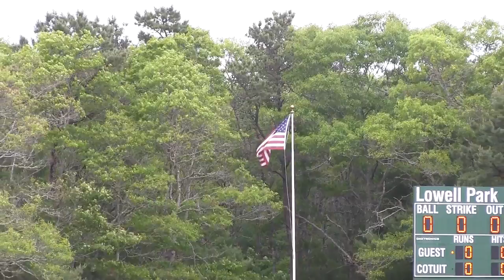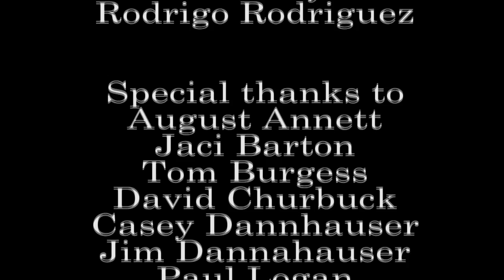"Keep Lowell Park Green!" short version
Video producer Maryjo Wheatley and the Barnstable Land Trust team up to get the word out about saving the iconic woods that surround the Cotuit Kettleers' Lowell Park. This baseball field is considered by ESPN as the new "Field of Dreams" and was highlighted by Sports Illustrated as a premiere baseball field.
Now, it's up to the public to "Keep Lowell Park Green!" for future baseball fans.